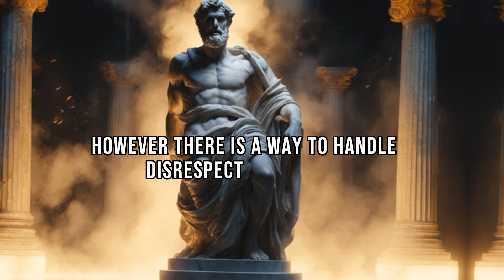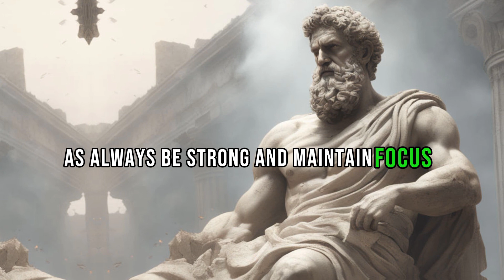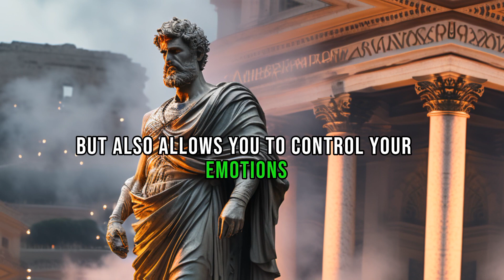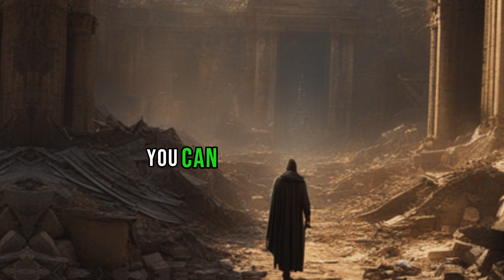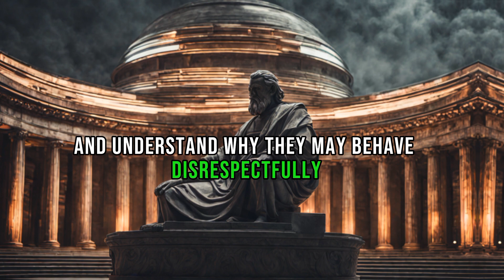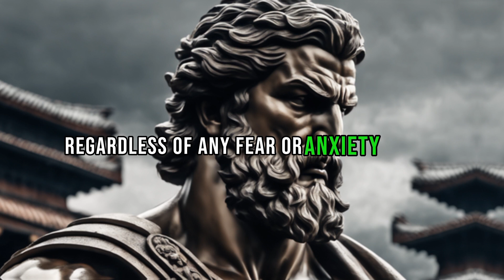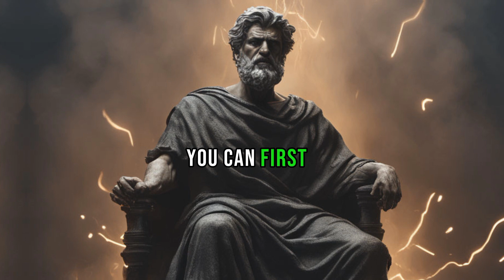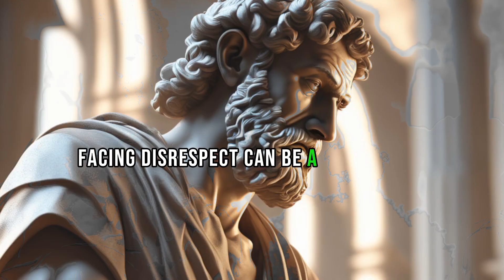10 Ways To Gain RESPECT In LIFE | Powerful Stoic Lessons ( Stoicism)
In this video, we'll explore 10 powerful stoic lessons to handle disrespect with grace and poise and that is through the teachings of Stoicism.